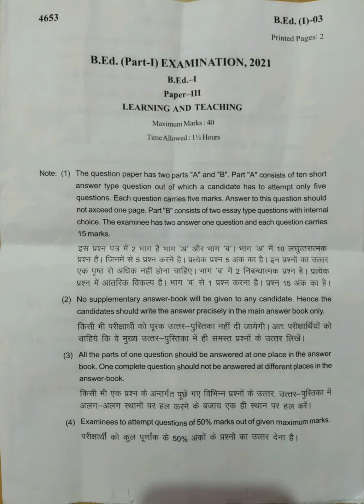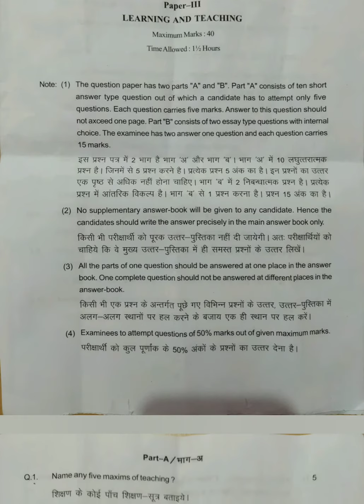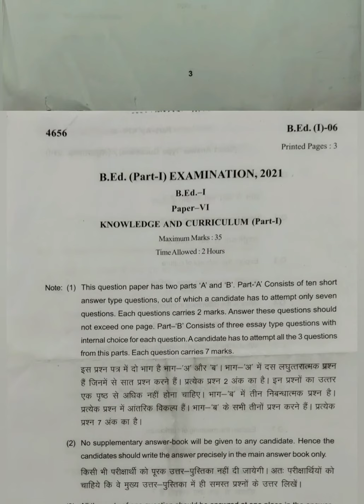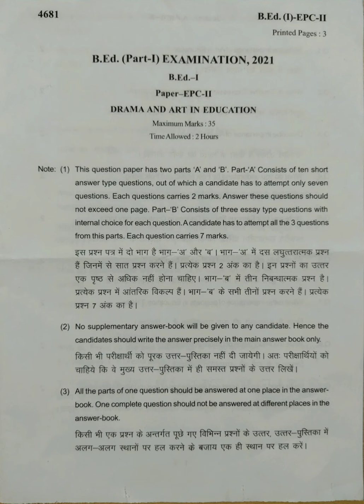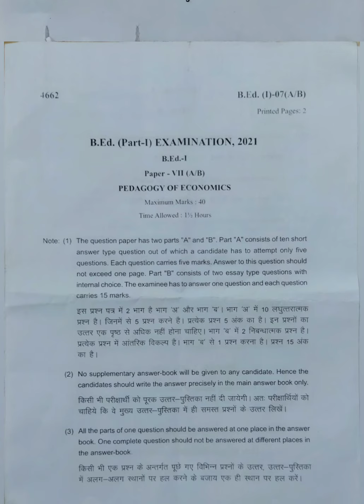B.Ed 1st Year Exam 2021 All Question Papers Shekhawati university Education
Language and curriculum
Understanding Deciplines and Subjects
Knowledge and Curriculum
EPC 1 Reading and Reflecting on texts
EPC 2 Art and drama in education
Pedagogy of Teaching Subject
English Hindi Sanskrit
General Science Physics Biology Maths
S.St Economics Geography Civics History